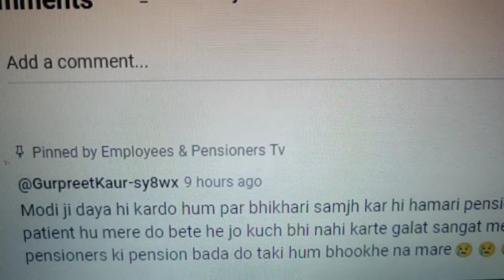EPS 95 increase Modiji :मेरे पति विकलांग हैं @ employeespensionerstv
मोदी जी दया ही करदो हम पर भिखारी समझ कर ही
हमारी पेंशन बड़ा दो
 मेरे पति विकलांग हैं
वह हमारे दिल के मरीज हैं
वह मेरे दो बेटे वह जो कुछ भी नहीं करते
 गलत संगत में वह अब हम कहां जाएंगे आप से मिलकर वह आप ईपीएस 95 पेंशनभोगी हैं
 की पेंशन बड़ा दो ताकि हम भूखे ना मारे
This short reveals the agony and pain of a pensioners family. , Being heart patient, GurpreetKaur running family comprised of  handicapped husband, two children , with meagar pension.